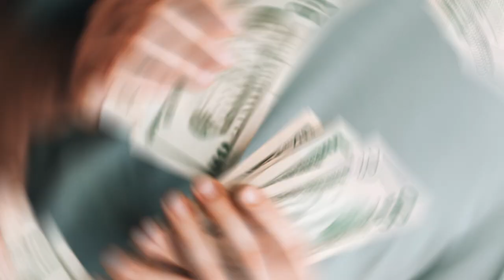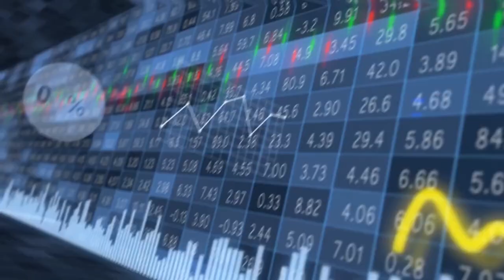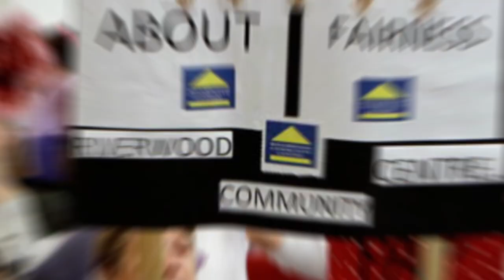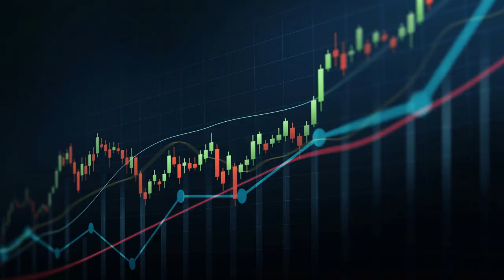Why Women Tend to Earn Less: Breaking Down the Gender Wealth Gap and How to Address It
In this enlightening video, we delve into the intricate issue of the gender wealth gap, exploring the reasons behind women's tendency to earn less and proposing solutions to address this pervasive inequality. We examine the systemic factors, such as gender discrimination, occupational segregation, and the motherhood penalty, that contribute to women earning lower wages and accumulating less wealth over their lifetimes. Additionally, we highlight the societal and economic implications of the gender wealth gap. By shedding light on this pressing issue, we aim to foster awareness, ignite meaningful discussions, and inspire actions toward achieving greater gender equality and financial empowerment for all.